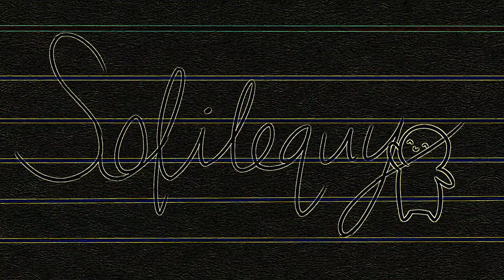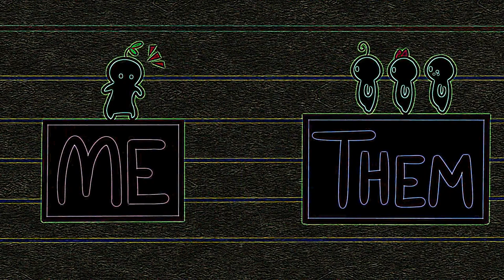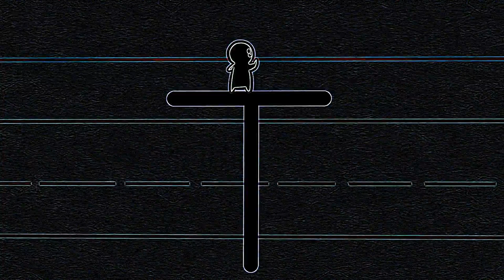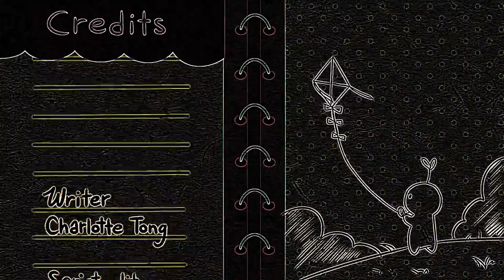Eye Care Video "What Does Your Handwriting Say About You?"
- Eye Care Video "What Does Your Handwriting Say About You?" transfromed using Eye Care Technologies to Black and Colors scheme . Watch the video and save your eyes. The light emission to the eyes in the video is reduced by 12.09 times compared to the original video.